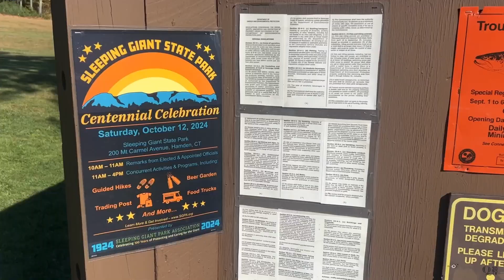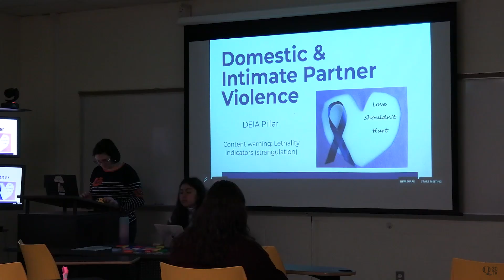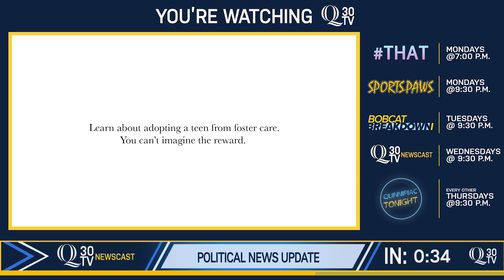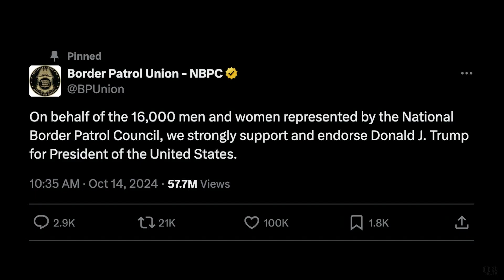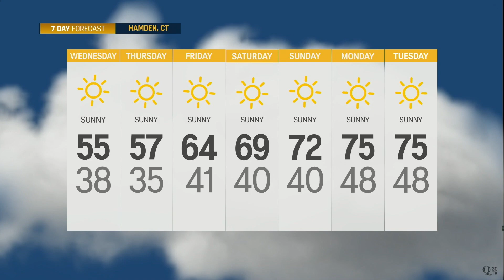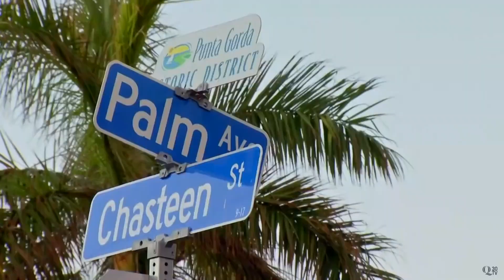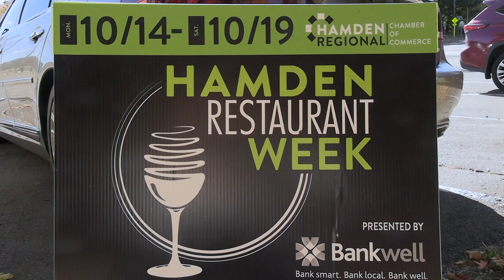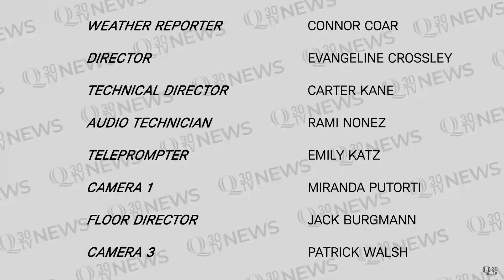Hamden’s First Animal Shelter, Early Voting, Recent Critical Conversation | Q30 Newscast